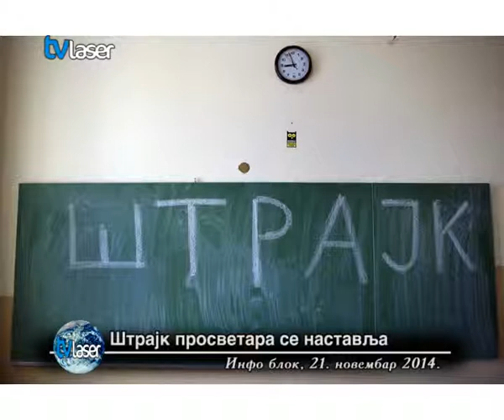Штрајк просветара се наставља